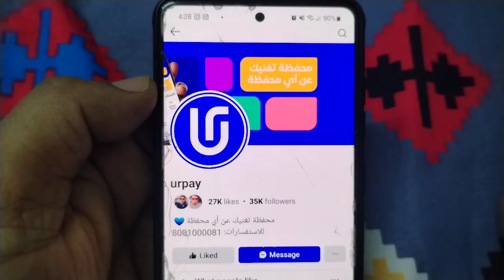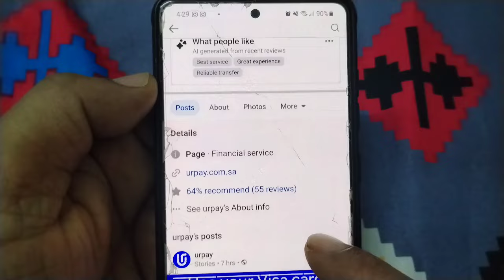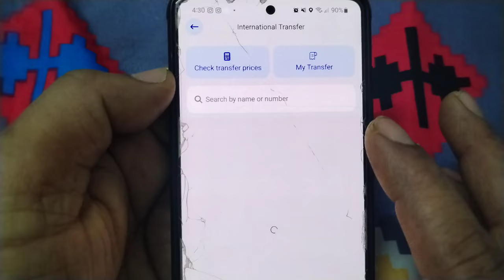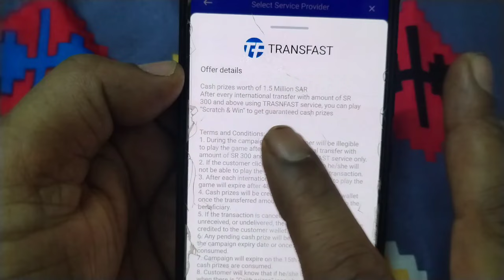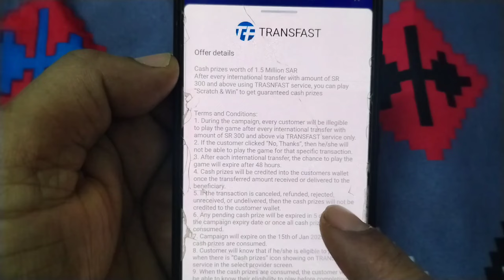Urpay Big Problem | Urpay इस्तेमाल करने वाले सावधान 😡 | Urpay ksa | Money Transfer big problem